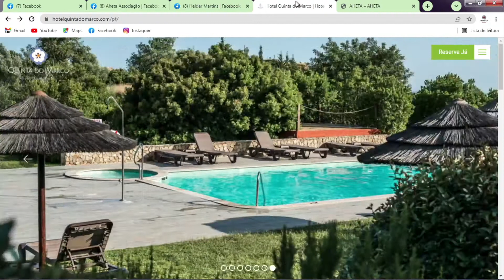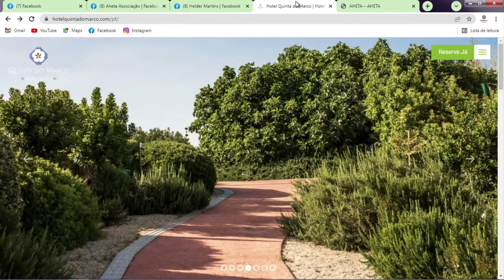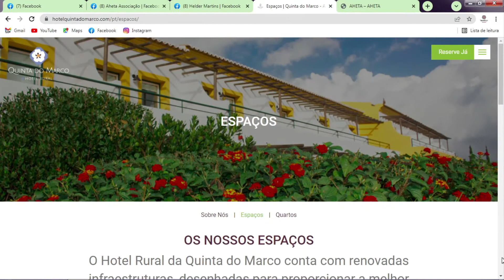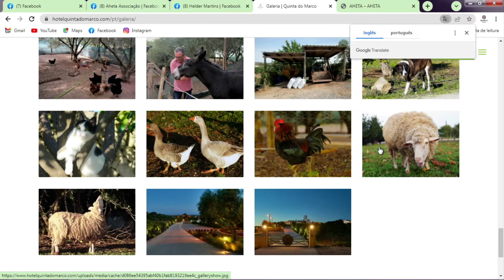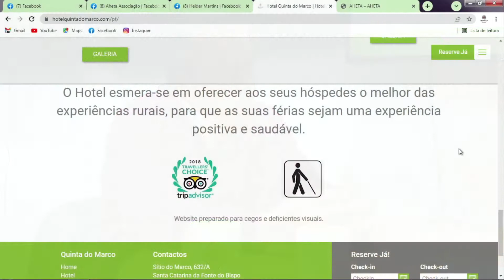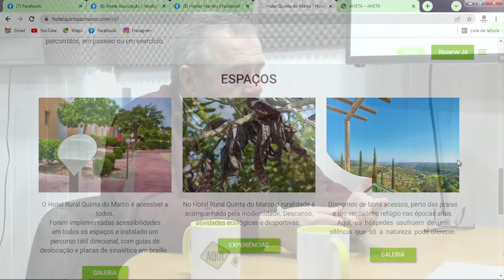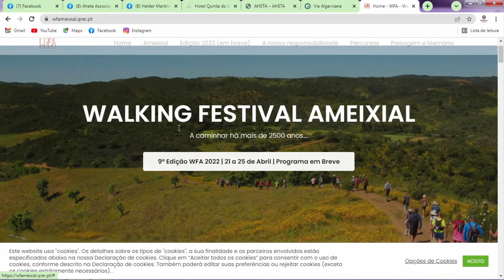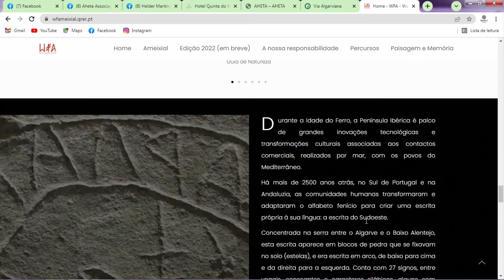Aqui & Ali com Nathalie Dias convida...HELDER MARTINS (PR. AHETA)